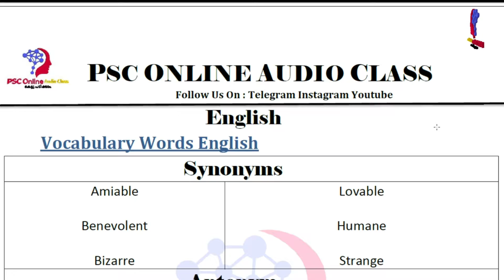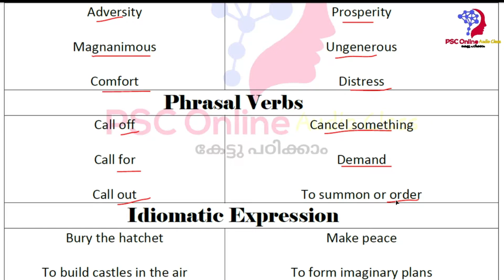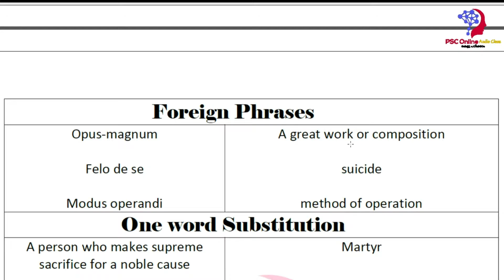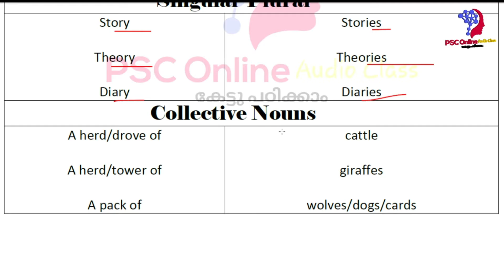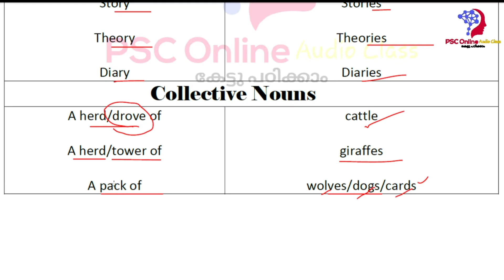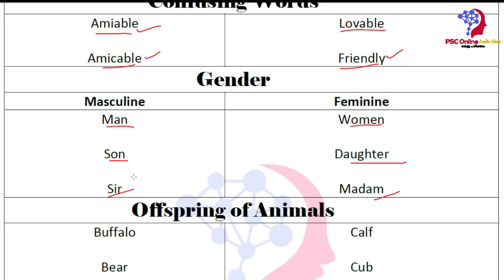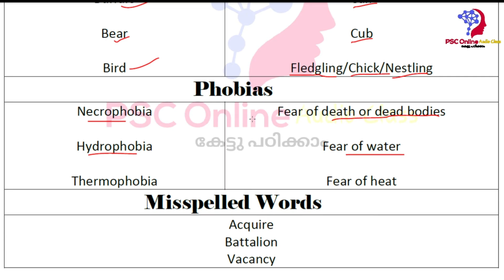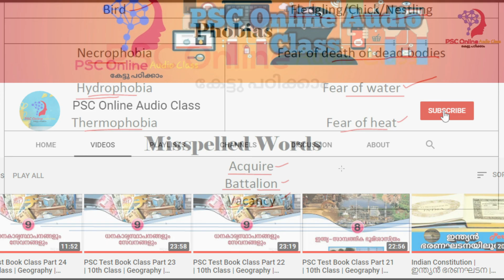Kerala PSC English | Vocabulary | ഇംഗ്ലീഷ് | Part 2